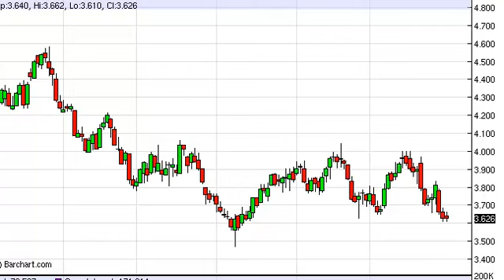Natural gas Technical Analysis for October 31, 2013 by FXEmpire.com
- October 31, 2013 commodity daily technical analysis for the
Natural gas commodity. Find more information about Forex and Commodities News